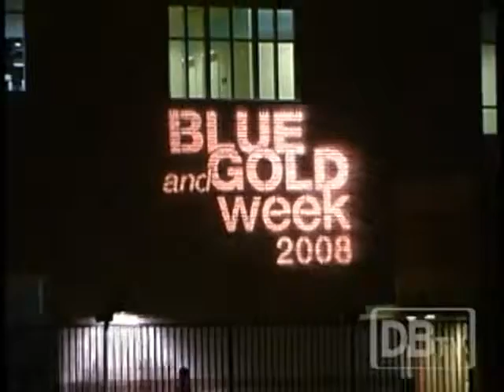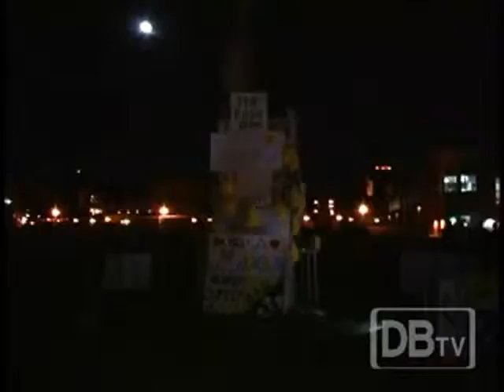Blue and Gold Week's "Bonfetti" and Rally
by:
Chiara Sottile
Cheri Crisostomo